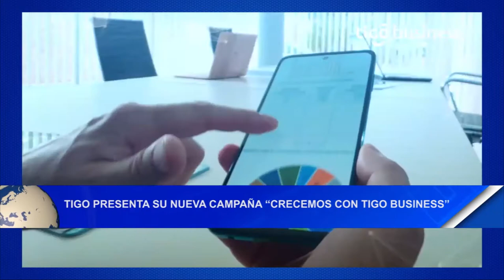Tigo business presenta su nueva campaña “crecemos con Tigo business”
Empresariales Tigo business presenta su nueva campaña “crecemos con Tigo business”.